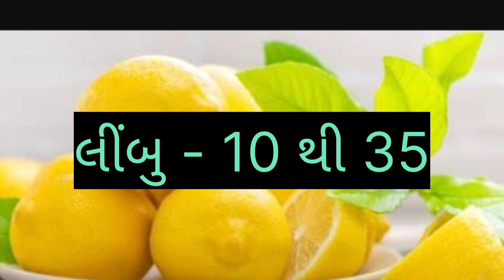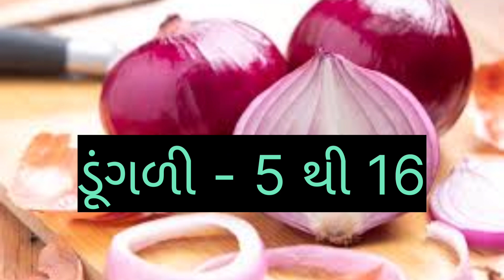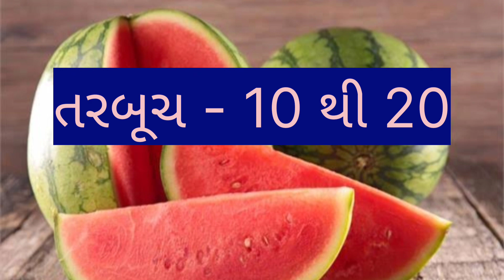today rajkot wholesale vegetable market price //dt:- 22-6-2023 //રાજકોટ શાકમાર્કેટ ના ભાવ